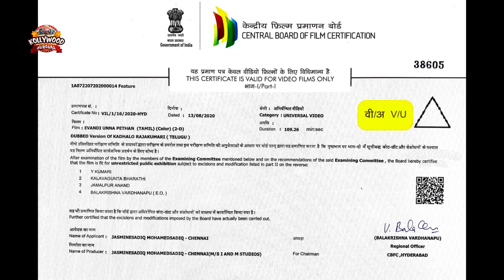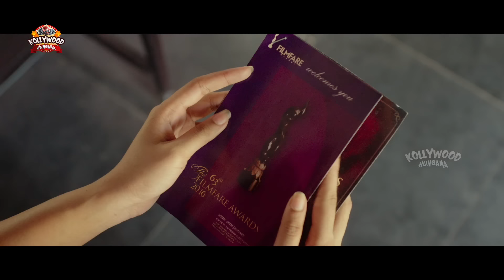Naga Shaurya Nara Rohit Latest Tamil Dubbed Movie | Evandi Unna Pethan | Namitha Pramod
Naga Shaurya Nara Rohit Latest Tamil Dubbed Movie